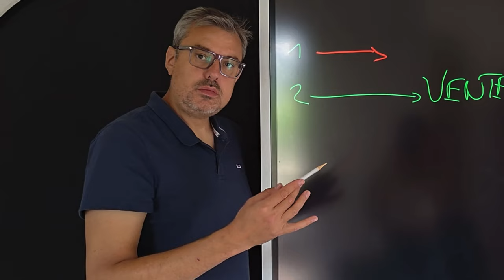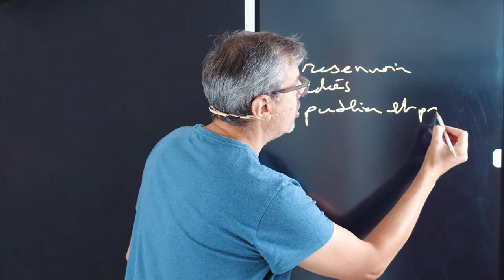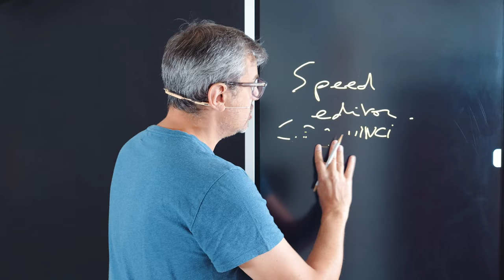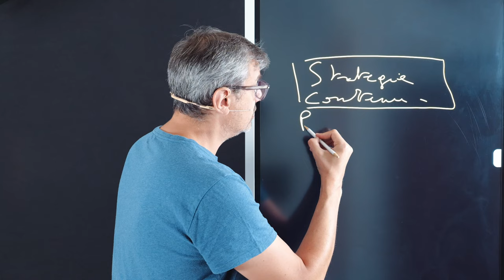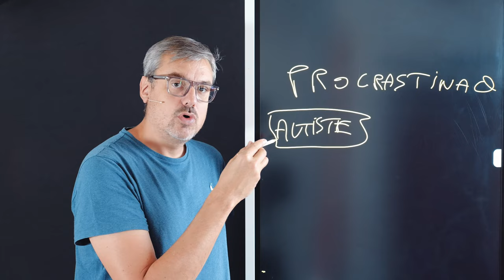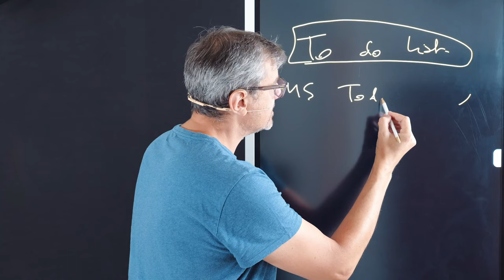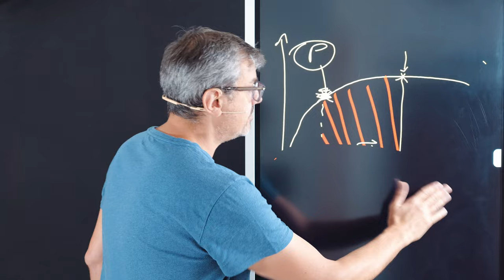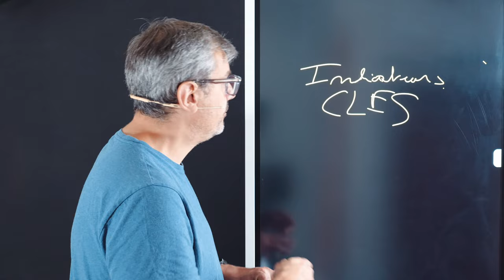La productivité de l'entrepreneur SOLO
Rejoindre la newsletter et recevoir vos formations sur les titres et le copywriting

Dans cette vidéo, je partage avec vous mes conseils productivité destinés aux entrepreneurs solo, donc qui ne peuvent pas déléguer. Le but est d'améliorer votre organisation de travail pour aller plus vite.